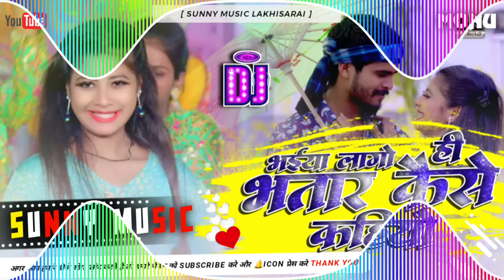Bhaiya Lago Hi Bhatar Kaise Kahiyo Ashish Yadav Maghi Song Dj Remix Hard Toing Mix Sunny Music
Bhaiya Lago Hi Bhatar Kaise Kahiyo Ashish Yadav Maghi Song Dj Remix Hard Toing Mix Sunny Music Hi-Tech

Sunny_Music_Hi-Tech
sunny_Babu_Hi-Tech
@Sunny Babu Hi-Tech
Sunny Music Hi-Tech
Satish Babu Hi Teck Basti
Shubham Babu Hi Teck Basti
Dj Rohit Raj Gorakhpur
@Vinay Babu Hi Teck Gorakhpur
Rakesh Babu Hi Teck Basti
Lalchandraj Hi Teck
Mukesh Babu Hi Teck
Ranjeet Babu Hi Teck Basti
Rahul Babu Hi Teck Basti
Dj Anwar Raja Pakha Ghat
Dj Golu Babu Gorakhpur
Rakesh Babu Hi Teck
DJ Rakesh Babu Hi Teck no.1
Dj Raj Kamal Basti No.1
Dj Prince Babu Hi Tech Gorakhpur
Rakesh Babu Hi Tech Anwer
Raja Pakaha Ghat
Prince Babu Hi Tech
@Dj Sachin Babu Hi Tech
DJ Rajkamal Basti no.1
Aaditya Babu Hi Tech Gorakhpur
Ranjeet Babu Hi Tech Basti
Mukesh Babu Hi Tech
rajkamal basti hi tech
comptition mix 2021 Dj Anwar Raja
@Akash Babu Hi Tech Basti
Dj Paramhans Babu Hi Tech Gonda
dj rajkamal basti bhojpuri song
Bhojpuri Song dj rajkamal basti
Dj Rajkamal Basti New Song 2021
Dj Raj Kamal Basti Hi Tech
dj rajkamal basti 2021
@Dj Raj Mohan Muzaffarpur @MalaaiMusic
Mukesh Babu Hi Tech Gonda
jhan jhan bass dj song,